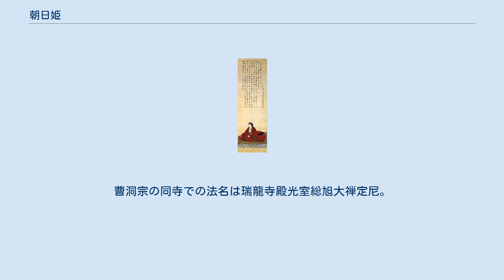朝日姫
朝日姫像（南明院蔵） 朝日姫 / 旭姫（あさひひめ、天文12年（1543年） - 天正18年1月14日（1590年2月18日））は、戦国時代から安土桃山時代にかけての女性。
豊臣秀吉の異父妹とされるが、同父妹とする指摘もある。
徳川家康の正室（継室）。
名は旭といわれる。
家康との結婚後は駿河御前と呼ばれ、死後は法名の南明院でも呼ばれる。
 天文12年（1543年）、父・竹阿弥、母・なか（大政所）の娘として誕生し、尾張国の農民に嫁いだ。
織田信長に仕えた秀吉の出世とともに、この夫も武士に取り立てられ、佐治日向守を名乗った。
 最初の夫であった佐治日向守の死後に織田家家臣だった副田甚兵衛吉成に嫁いだという話もあるが、佐治日向守は離婚まで死んでいなかったとする話もあり、相互に矛盾するさまざまな伝承が存在して、天正14年以前のことについてははっきりしない。
 天正14年（1586年）、秀吉は妹を強制的に夫と離縁させた。
2月22日、織田信雄の家臣で、陪臣にあたる滝川雄利・土方雄久を使者として三河吉田に派遣し、酒井忠次を介して、徳川家康を懐柔するための縁組を持ちかけた。
家康はこれを了承し、榊原康政が代理として上洛して結納を取り交わした。
 朝日姫は4月に大坂城を出て聚楽第に入り、5月に浅野長政・富田知信・津田四郎左衛門・滝川儀太夫等を従えて150名余の花嫁行列は京を出発し、途中、信雄の家臣・織田長益と滝川雄利がさらに加わって、11日、三河西野に達し、14日に浜松に至って、家康の正室（継室）として徳川家に嫁いだ。
この時、家康45歳、朝日姫44歳だった。
朝日姫は駿河府中（駿府）に居を構えたため駿河御前と以後呼ばれた。
 家康は婚儀が済んでも上洛しなかったので、大政所が岡崎の駿河御前を訪ねるという形でさらに人質となり、家康は上洛して秀吉との和議が成立した。
 その後、天正16年（1588年）に母・大政所の病気の見舞いを理由に上洛したが、しばらくして快方に向かったので、9月9日、駿河に帰国した。
次の上洛時期は不明であるが、聚楽第に住んでおり、天正18年（1590年）の正月に病気になって14日に死去した。
享年47。
 この頃、家康は小田原征伐への出征準備中であり、喪を秘して京都府京都市の東福寺に葬った。
駿河御前の晩年は病気がちで臨済宗に帰依しており、法名は南明院殿光室宗王大禅尼。
東福寺塔頭に南明院があるが、これは家康が駿河御前の菩提を弔うために後に建立したものである。
臨済宗においての徳川将軍家の菩提寺となっていて、同院に肖像画も所蔵されている。
 また、家康は駿府（現：静岡市葵区）の泰雲山瑞龍寺にも墓を作っており、秀吉も小田原征伐に向かう途中にこの寺を参詣して冥福を祈り、追福するための供養塔が建てられ、寺領を寄進した。
曹洞宗の同寺での法名は瑞龍寺殿光室総旭大禅定尼。